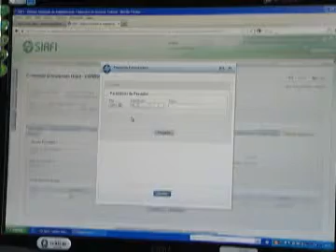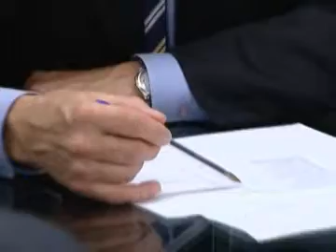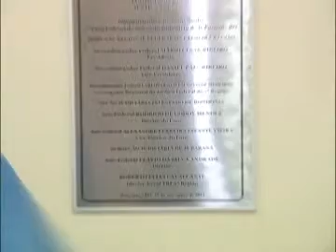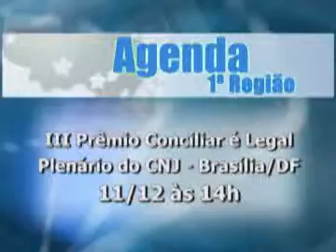Primeira Região na TV nº 123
Tribunal realiza treinamento do novo sistema de contas a pagar e a receber; reunião do mutirão Judiciário em Dia apresenta balanço e discute prorrogação; missa de Natal no TRF da 1.ª Região.